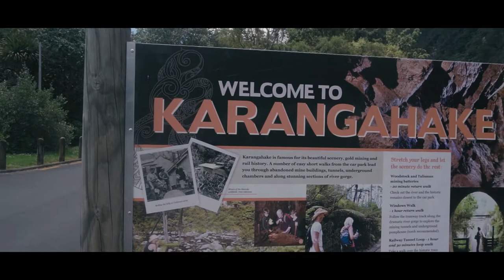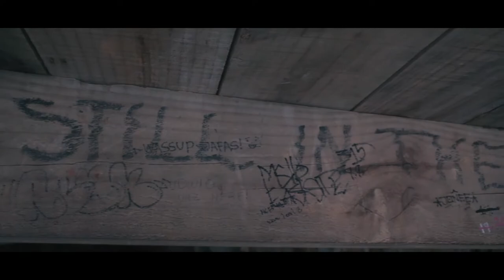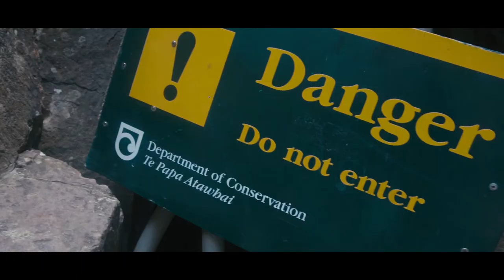KARANGAHAKE GORGE || A Brief Hiking Adventure in a Natural escape of Waikato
We went to a quick escape in a former Gold mining site of North Island New Zealand to explore dark caves and scenic gorge. We come across a large bottle of L&P in Paeroa.

GoPro 7